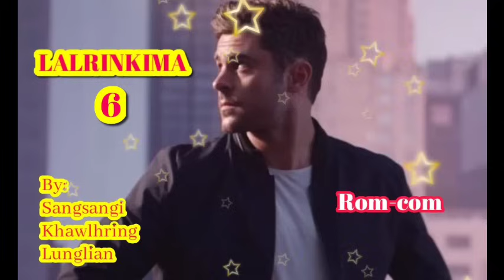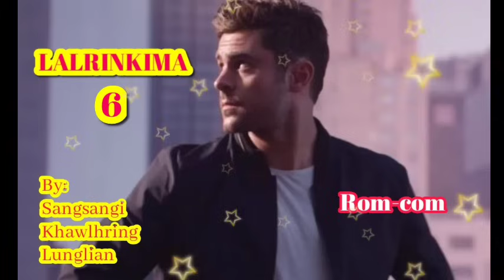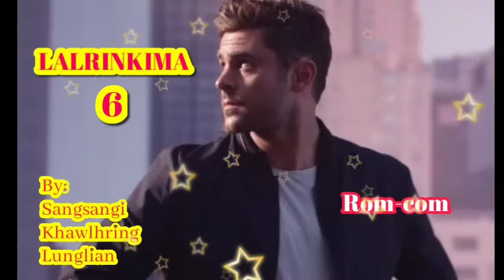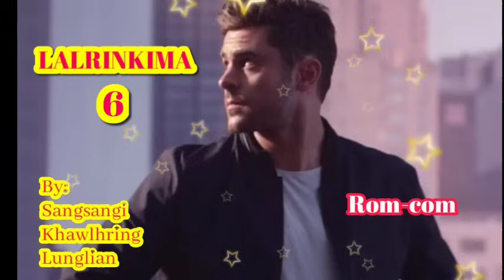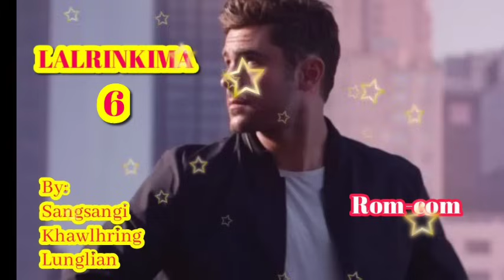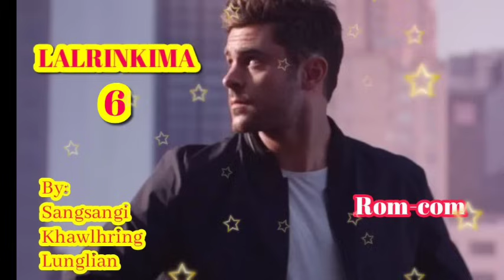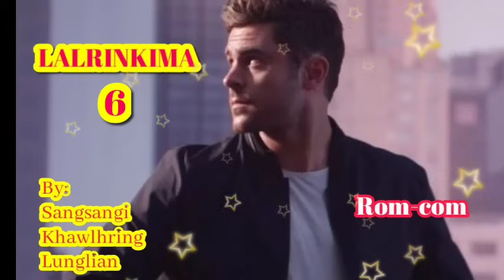LALRINKIMA - 6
By: Sangsangi Khawlhring Lunglian